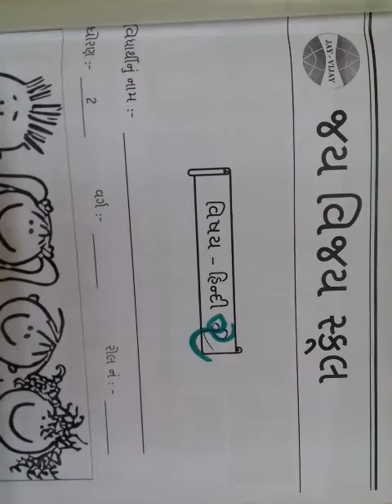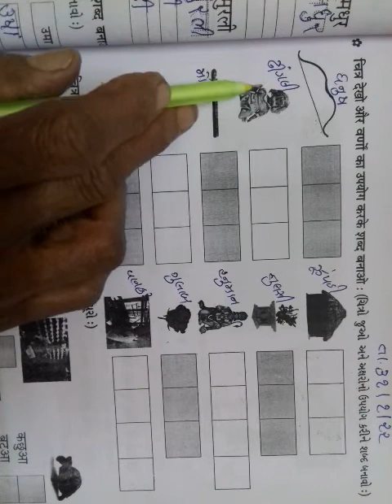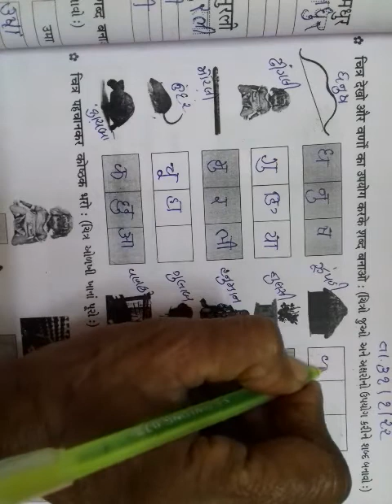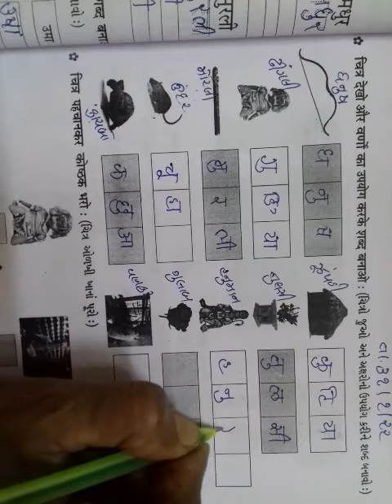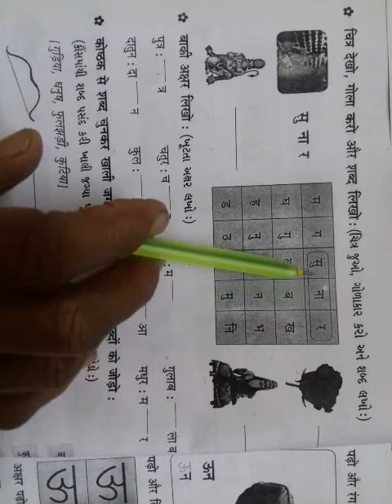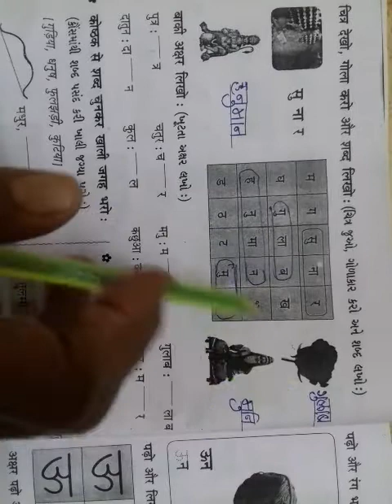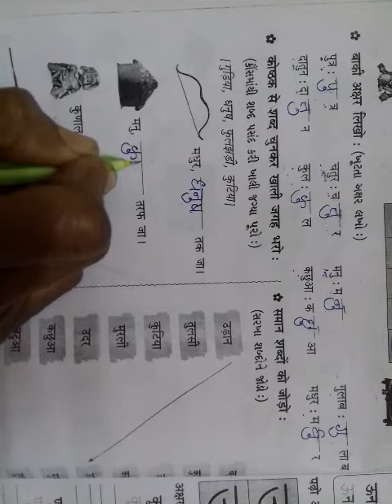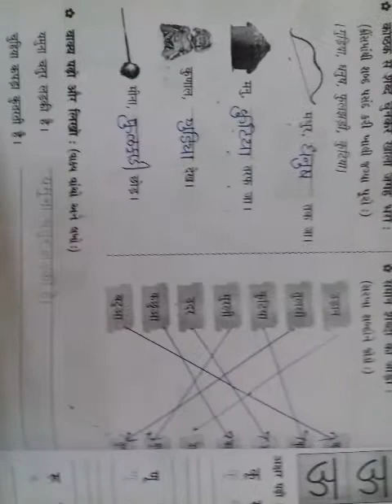ધોરણ 3 ગણિત તારીખ 31 /01 /22